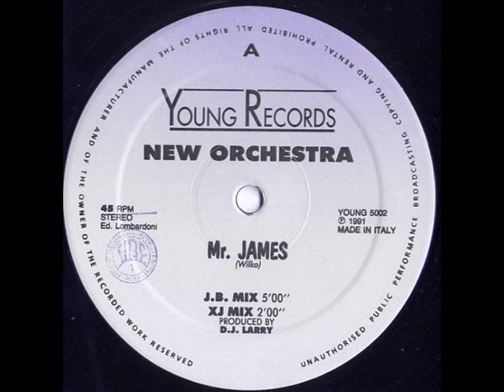New Orchestra ‎– Mr. James (J.B. Mix)